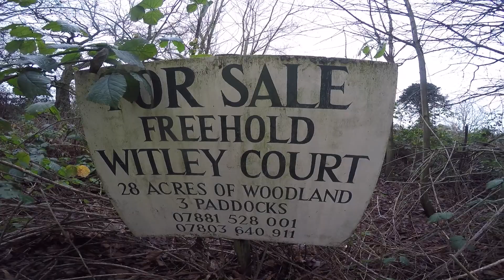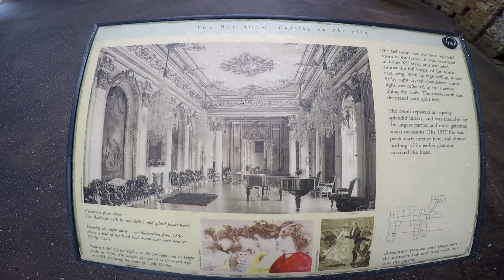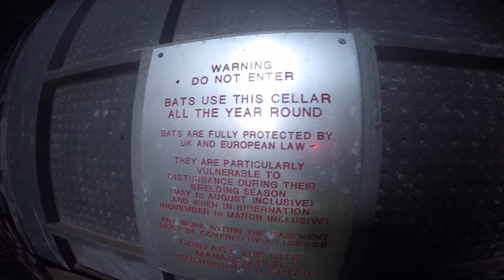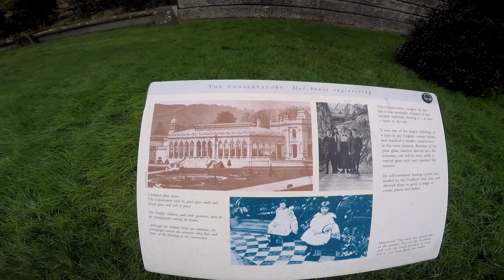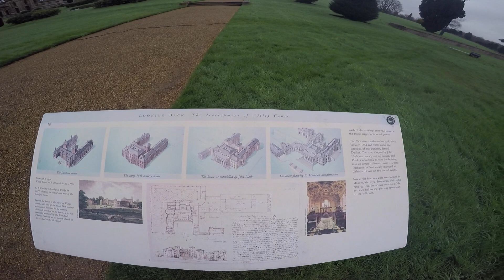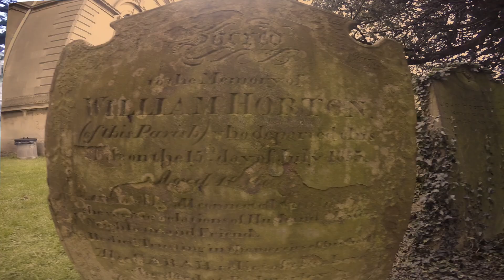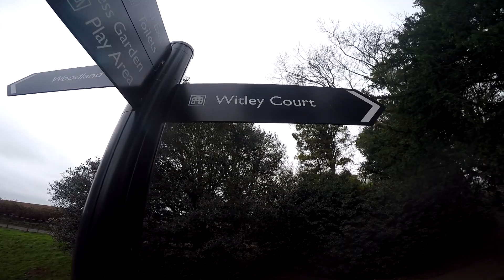Abandoned House , Witley Court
Witley Court revisit.The remains after the disastrous fire in September 1937 which took most of the house .The spending of a mass amount of money by the earl of Dudley which could have helped the people of the back country, to impress his mates , the price of Wales etc.. gone up in flames ,. id have liked to have seen the building before but i find quite comforting that the place burned to the ground and was never lived in again such was the obscene extravagance spent by the earl of Dudley to impress his royal freemasonry mates . .  UrbEx take pictures, leave paw prints , music Hologram by I.Macey